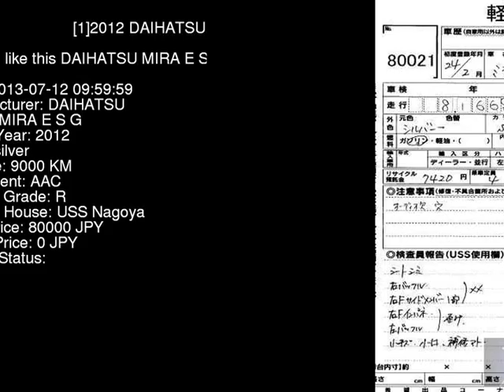2012 DAIHATSU MIRA E S G LA300S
the Authority on JDMs since 2007!  . Details on this car from auction in Japan